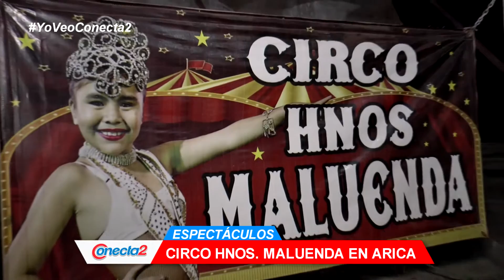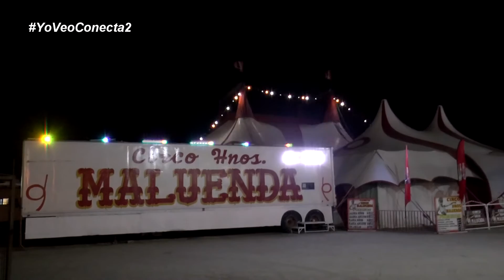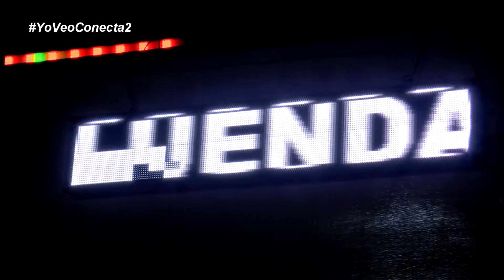CONECTA2: CIRCO HNOS. MALUENDA EN ARICA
"GLOBO COMUNICACIONES"
Programa de TV: Conecta2
Canal Emisión: Arica TV (señal 12 VTR)
"Conecta2" es una Producción de: "Globo Comunicaciones"